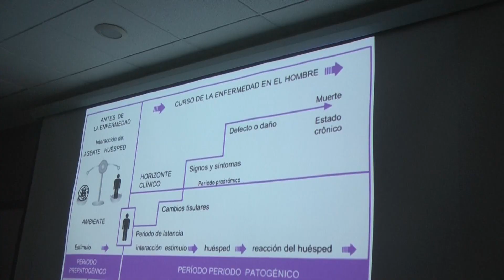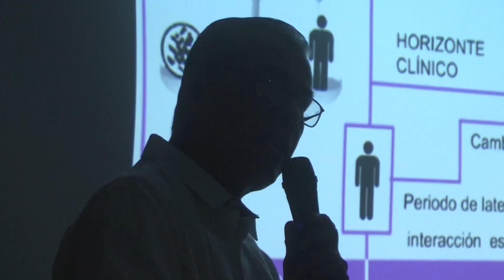2110 FORO CANCER